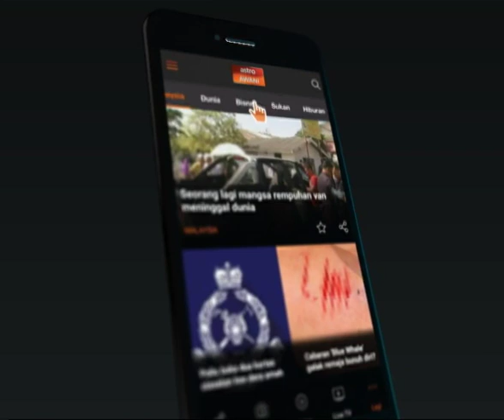MataKantaAWANI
Mata Kanta AWANI memaparkan rantaian foto, hasil perkongsian pembaca Astro AWANI. Foto-foto yang disiarkan bukan naskhah biasa, malah ia mengundang pelbagai ceritera yang diabadikan di sebalik lensa kamera.